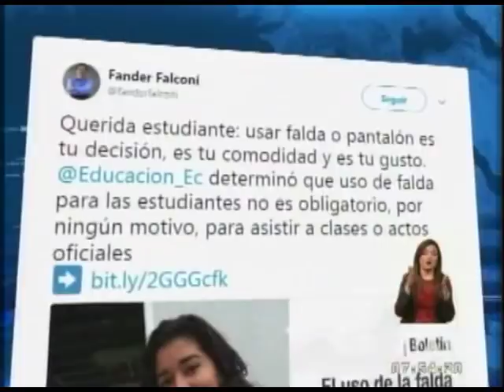El uso de falda es opcional para estudiantes de escuelas y colegios